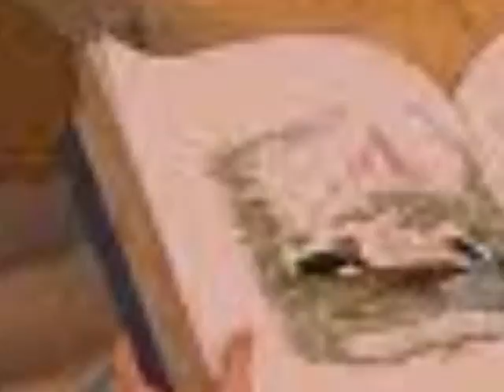We're All Lookin` For A Happy Ending~ ANIMASH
I love this song!! so I meshed all my top fav anime's/ disney together and please, please - I hope you like it♥